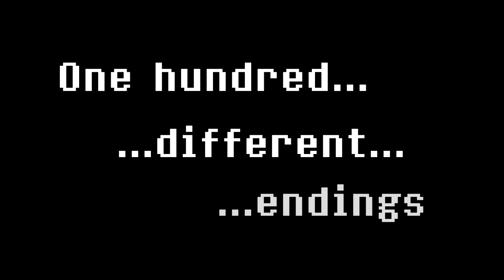Reventure - Game Trailer - Nintendo Switch | AVGZ